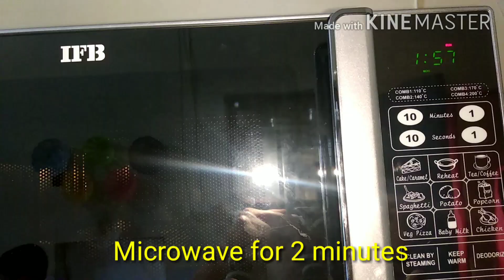Instant Chocolate Cake/ Chocolate Biscuit Cake Recipe/ Only 2 minutes with 3 Ingredients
Instant Chocolate cake for kids. This cake recipe is  made with only 3 Simple ingredients in your kitchen . Easy , quick even kids are make with help of you. Try this and enjoy these lockdown days.